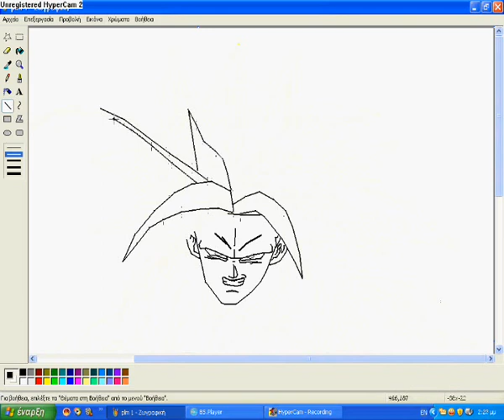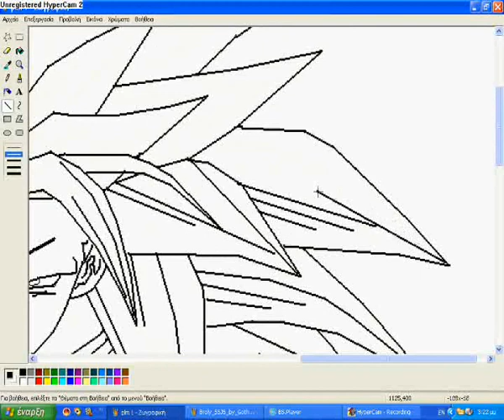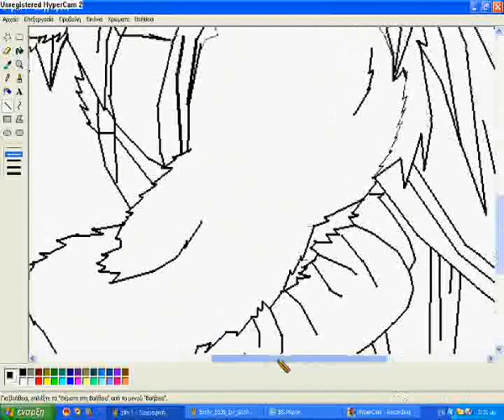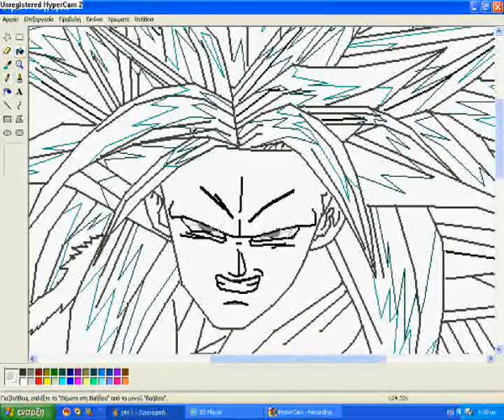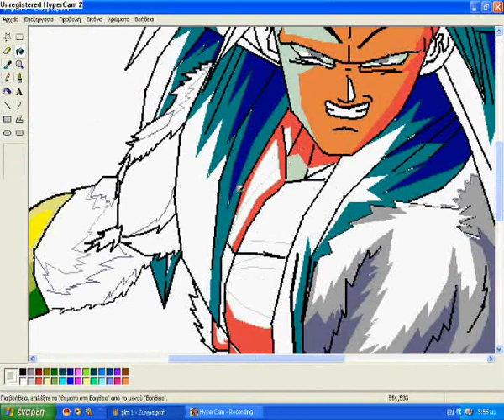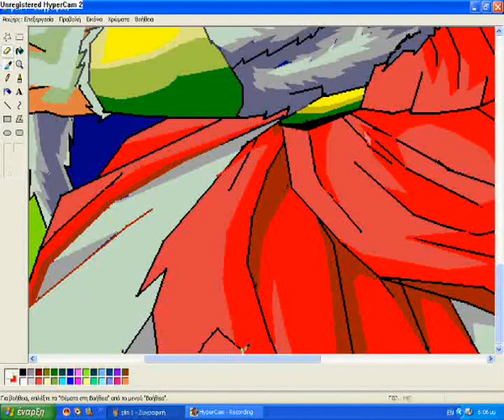Ms Paint Broly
Microsoft Paint Broly

An crazy transformation of Son Goku, Broly

One of my best drawings in Microsoft Paint.

Enjoy It,I hope you like my paint